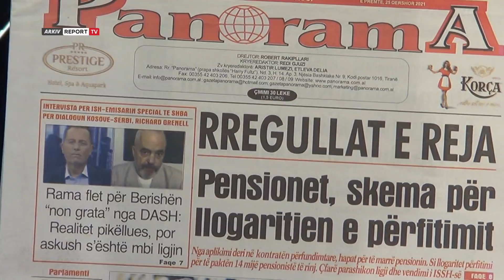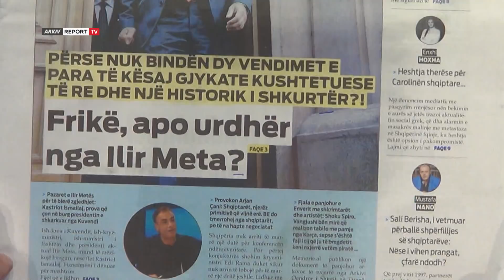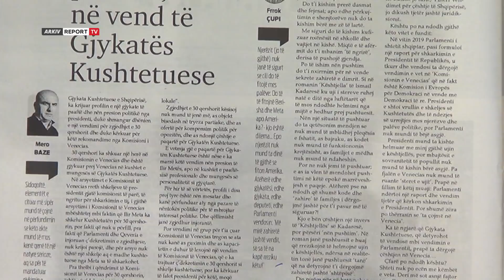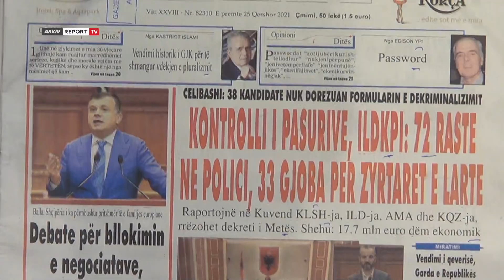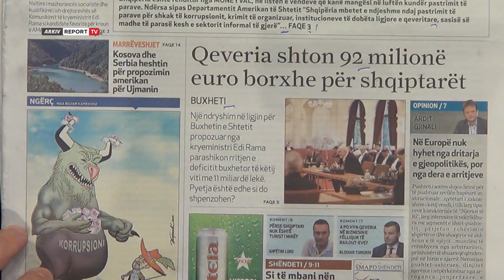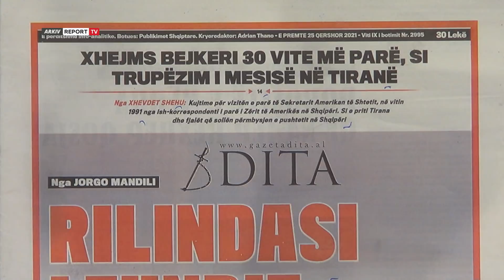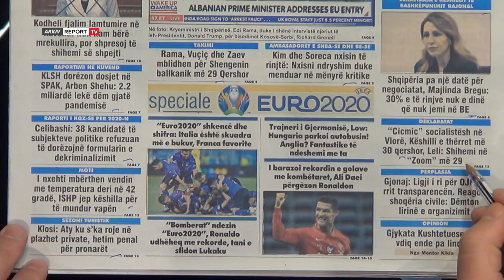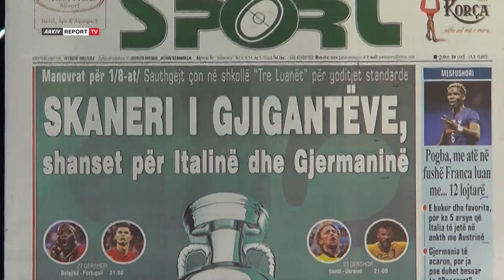Report TV -'Shtypi i Ditës dhe Ju', ja çfarë shkruajnë gazetat për sot e premte 25 Qershor 2021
Titujt e gazetave per sot, nga frike apo urdher nga Ilir Meta te ekspertet japin alarmin per parane e zeze ne ekonomi e deri tek skaneri i gjiganteve,shanset per Italine dhe Gjermanine.